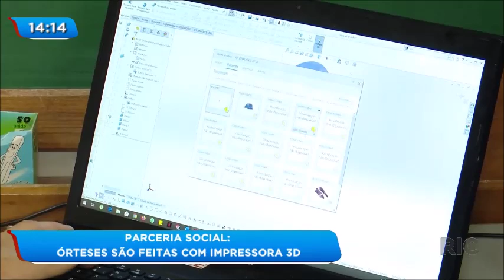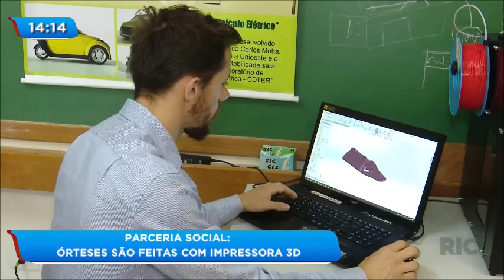Parceria social: órteses são feitas com impressora 3D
Uma tecnologia que está mudando a vida de pessoas. Órteses estão sendo feitas com uma impressora 3D. O equipamento foi doado por uma empresa e os projetos são desenvolvidos por alunos da Unioeste de Cascavel. Confira!